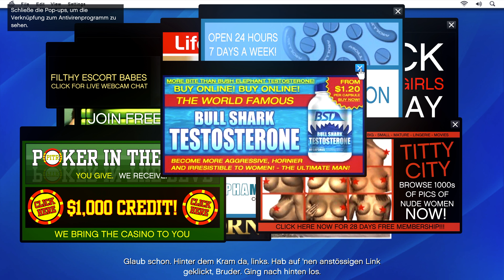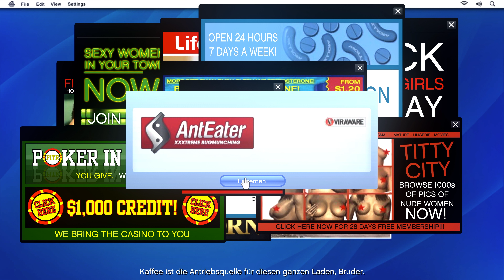GTA5: Redux + Mods in 4k▼005▼iFruit▼ [Let's play GTAV, Deutsch, PC, Modded]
LP Lets Play Grand Theft Auto V (GTA 5) [Deutsch, German, Modded, Gameplay, Mods, 4k]
Open World Action von Rockstar North (Red Dead Redemption, Max Payne)
▼ ▼ ▼ ▼ ▼ ▼ INFOS | LINKS | MODLIST | KONTAKT ▼ ▼ ▼ ▼ ▼ ▼

Mein Rechner:

► 16GB RAM
► Mikrofon: Samson G-Track USB
► Record-Software: Shadowsplay (da dxTory mit dem GTA5 ENB leider nicht funktioniert)
► Schnitt-Software: Final Cut (Mac)